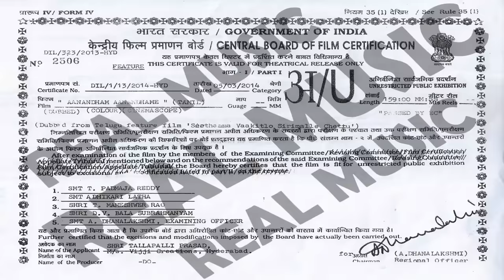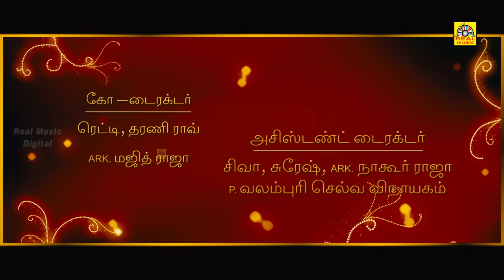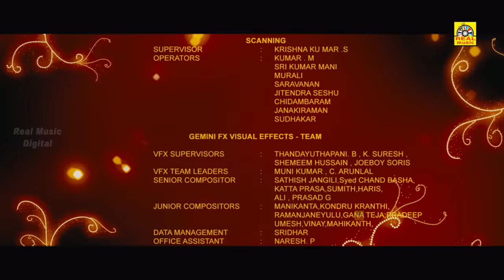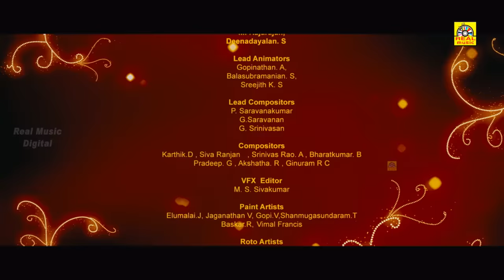Nenjamellam Pala Vannam (2020) Official Tamil Full Movie | Mahesh Babu, Venkatesh, Samantha, Anjali,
Exclusive Digital Rights Realmusic | 2020 HD | New Tamil Movies

Nenjamellam Pala Vannam (NPV) Full Movie on New Tamil Movies ft Mahesh Babu, Venkatesh, Samantha, Anjali, Prakash Raj, Jayasudha, Rao Ramesh.

©NewTamilMovies ✅